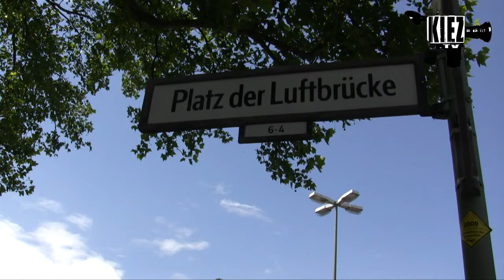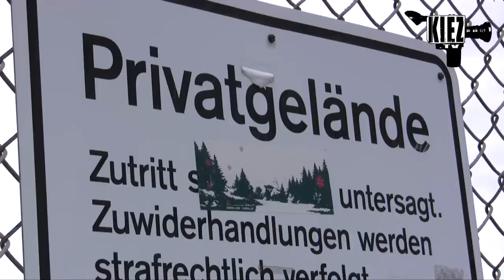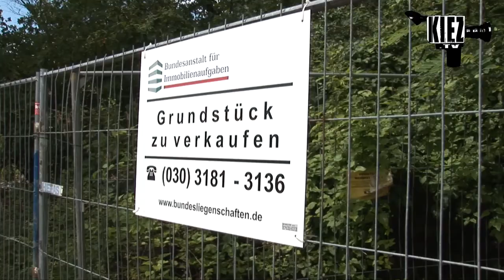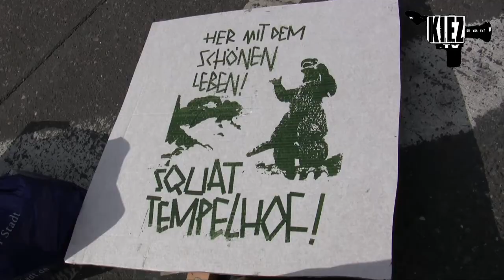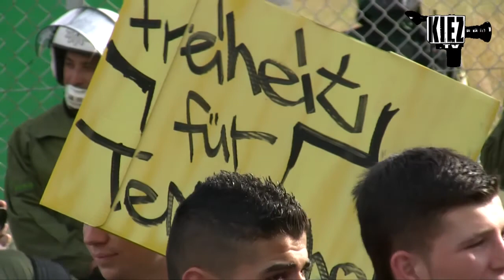Squat Flughafen Tempelhof Demo am 20.6. 2009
am 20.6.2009 versuchten mehr als 5000 Menschen den Berliner Flughafen Tempelhof symbolisch zu besetzen, um der Forderung nach der Öffnung Nachdruck zu verleihen. Diese Video zeigt ein paar Impressionen diese Versuches.